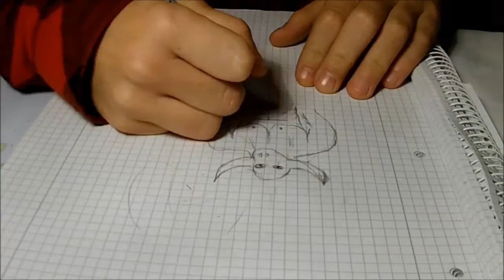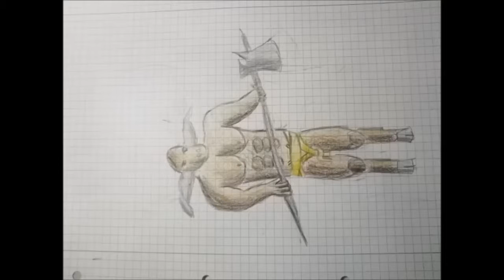Ein Speedart von einem Minotaurus